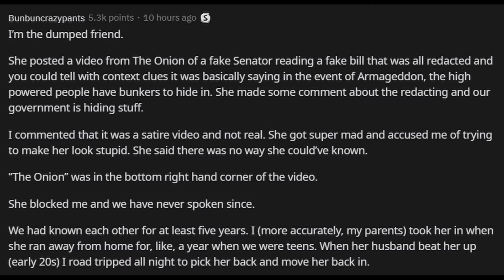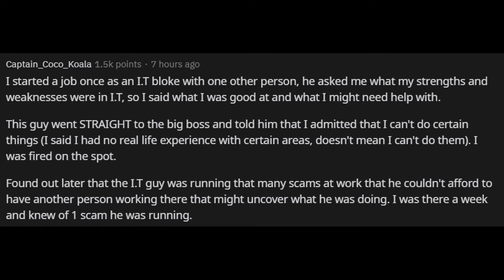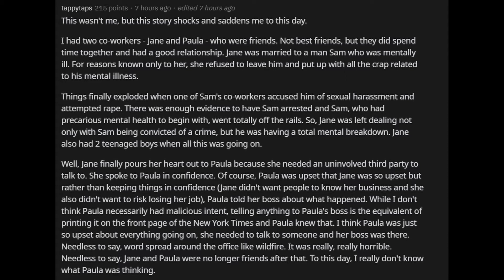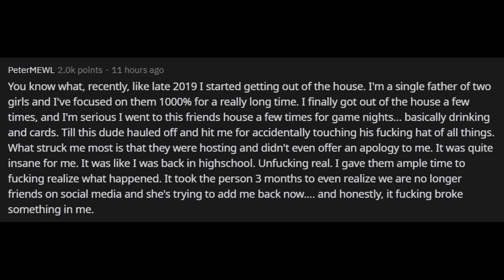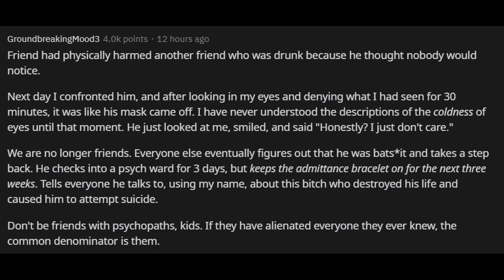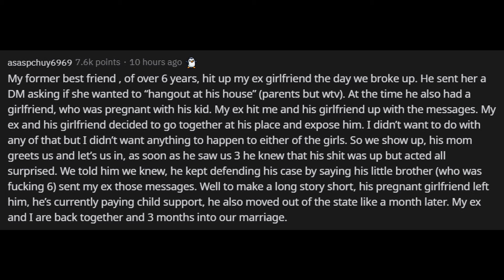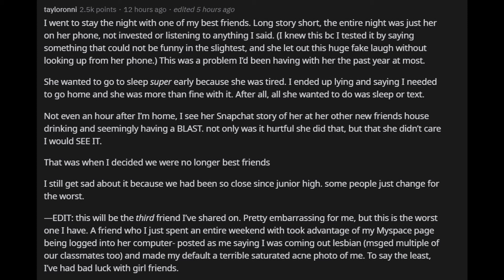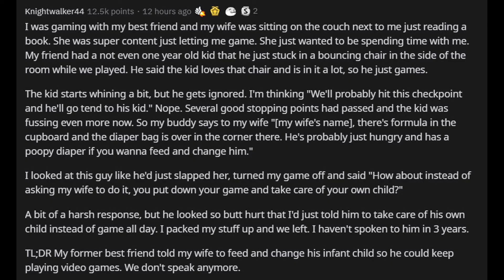Has a friend ever donesaid something that just straight up ended the friendship What happened?